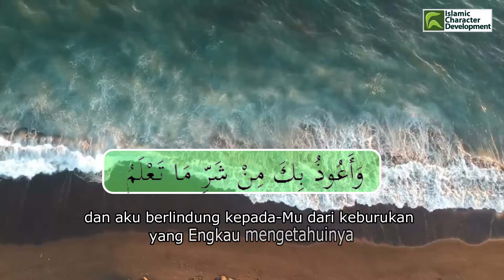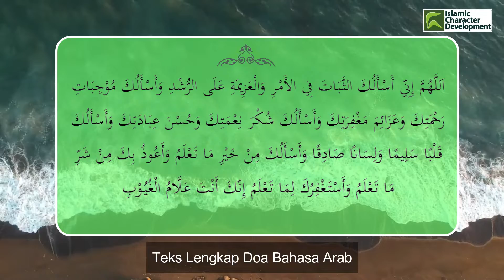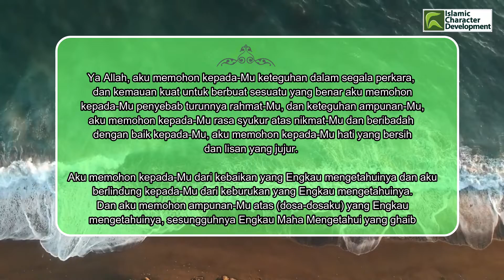[12] PUTAR DAN HAFALKAN ‼️ DOA MEMOHON KETEGUHAN DALAM SETIAP URUSAN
Doa Memohon Keteguhan dalam Setiap Urusan

Dari Syadad bin Aus radhiyallahu 'anhu berkata, bahwa Rasulullah shallallahu 'alaihi wa sallam bersabda: “Jika manusia menyimpan emas dan perak, maka simpanlah doa-doa di bawah ini,

اَللَّهُمَّ إِنِّي أَسْأَلُكَ الثَّبَاتَ فِي الأَمْرِ وَالْعَزِيمَةِ عَلَى الرُّشْدِ وَأَسْأَلُكَ مُوْجِبَاتِ رَحْمَتِكَ وَعَزَائِمَ مَغْفِرَتِكَ وَأَسْأَلُكَ شُكْرَ نِعْمَتِكَ وَحُسْنَ عِبَادَتِكَ وَأَسْأَلُكَ قَلْبًا سَلِيمًا وَلِسَانًا صَادِقًا وَأَسْأَلُكَ مِنْ خَيْرِ مَا تَعْلَمُ وَأَعُوذُ بِكَ مِنْ شَرِّ مَا تَعْلَمُ وَأَسْتَغْفِرُكَ لِمَا تَعْلَمُ إِنّكَ أَنْتَ عَلَّامُ الْغُيُوْبِ

‘Ya Allah, aku memohon kepada-Mu keteguhan dalam segala perkara, dan kemauan kuat untuk berbuat sesuatu yang benar, aku memohon kepada-Mu penyebab turunnya rahmat-Mu, dan keteguhan ampunan-Mu, aku memohon kepada-Mu rasa syukur atas nikmat-Mu dan beribadah dengan baik kepada-Mu, aku memohon kepada-Mu hati yang bersih dan lisan yang jujur.

Aku memohon kepada-Mu dari kebaikan yang Engkau mengetahuinya dan aku berlindung kepada-Mu dari keburukan yang Engkau mengetahuinya. Dan aku memohon ampunan-Mu atas (dosa-dosaku) yang Engkau mengetahuinya, sesungguhnya Engkau Maha Mengetahui yang ghaib’.” (HR. Ahmad, at-Tirmidzi, an-Nasai, Ibnu Hibban. Lafazh hadits di atas dari riwayat Ahmad. Hadits ini Hasan)

Hadits di atas menunjukkan beberapa hal:

Pertama: doa di atas termasuk harta simpanan di Akhirat kelak, dan ini lebih baik dari simpanan emas dan perak (riwayat Ahmad).

Kedua: Rasulullah shallallahu ‘alaihi wa sallam membaca doa ini di dalam shalatnya (riwayat an-Nasai) .

Ketiga: Rasulullah shallallahu ‘alaihi wa sallam selalu mengajarkan doa ini kepada para sahabatnya (riwayat at-Tirmidzi).